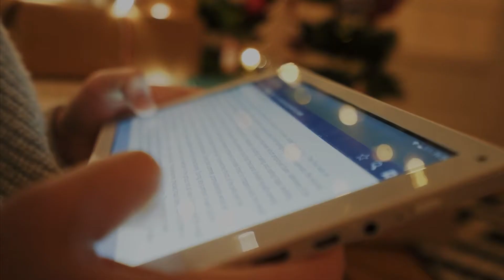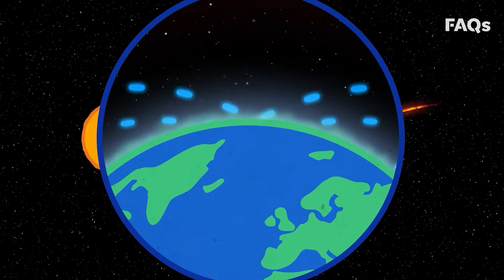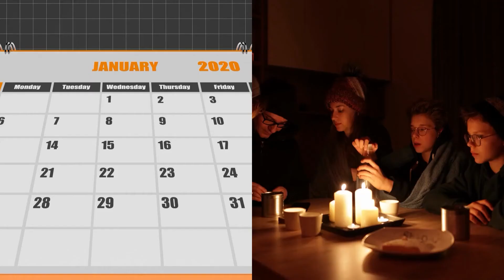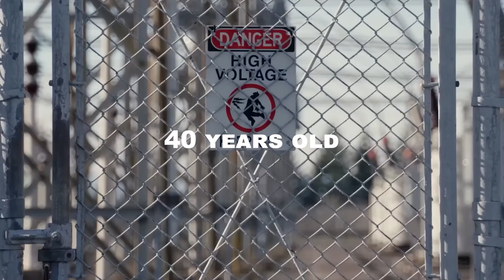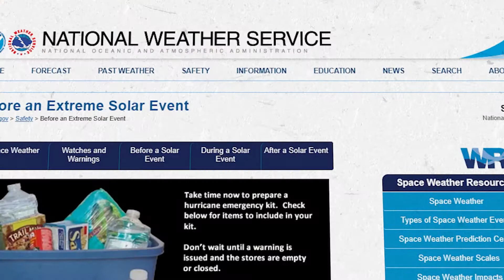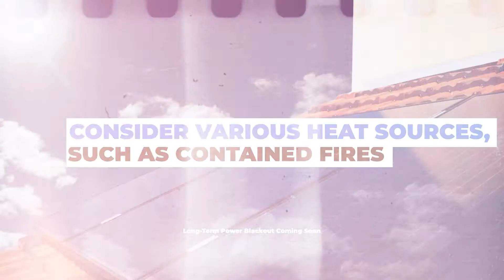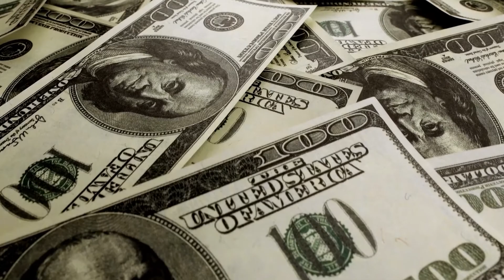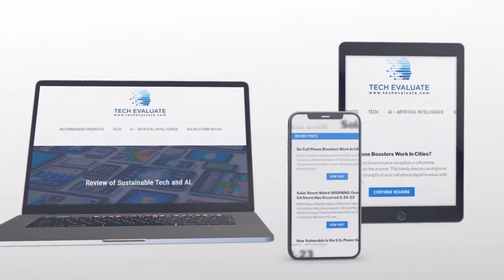Long Term Power Blackout Coming Soon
We know a long-term power blackout is coming soon somewhere. The U.S. would last up to a year during a total power grid collapse before most of the population died. Most food, water, sewer, sanitation, hospitals, medicines, and other products that require electricity are lost within 30 days.

In this video, we talk about the issues that cause long-term power blackouts (black sky events.) We give you information that will show you how to persevere through, how likely it will be to happen, and what we can do to help at the end of the video.

We also need more contests like the 2022 NASA Space Apps Challenge-Save The Earth From Another Carrington Event